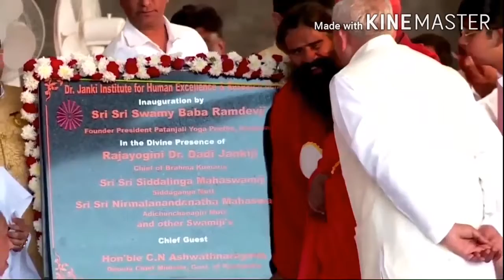दादी जानकी जी पुरे विश्व की आध्यात्मिक मां है । The Feelings Of Vips About Brahmakumaris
Title :- दादी जानकी जी पुरे विश्व की आध्यात्मिक मां है । The Feelings Of Vips About Brahmakumaris

Descriptions:- About This Channel in hindi

आप सब का मेरा इस Channel में स्वागत है ।

[ इस Channel का पहला उदेश्य :- ✍️✍️✍️✍️✍️ ]

ब्रह्माकुमारिज संस्थान के वारे मे आज देश विदेश का V.I.P.s लोग क्या अनुभव बताते है ? क्या सुनाते है ? ब्रह्माकुमारीज के प्रति क्या विचार है ? क्योंकी आज संसार में ब्रह्माकुमारीज संस्थान हि एक ऐसा अध्यात्मिक विश्वविद्यालय है जहाँ मानव निर्माण का कार्य और सृष्टि परिवर्तन का कार्य स्वयं भगवान के माध्यम से ब्रह्माकुमारी दुवारा पूरा विश्व मे चल रहा है । हर जगह ब्रहमाकुमारीज के कार्यक्रम होते रहते है और ब्रह्माकुमारीज संस्थान कें हेड क्वाटर में देश विदेश के जाने-माने प्रसिद्ध रास्ट्रपति, प्रधानमन्त्री, मुख्यमन्त्री, नेता, विद्वान, साधुसन्त, बैज्ञानिक, अभिनेता, गायक, बिजनेजम्यान, मिडिया लगायत अन्य सभी जगत के इस पावन भूमी मे आते रहते है तो उन्के विचार और अनुभव हि इस Channel Upload करेगा जो दुनियाँ के लोग भि जाने कि इन महान लोगों के ब्रह्माकुमारीज के प्रति क्या अनुभव और विचारधारा है ।🙏🙏🙏🙏🙏🙏🙏🙏

[ इस Channel का दुसरा उदेश्य ;- ✍️✍️✍️✍️✍️ ]

आज दुनियां में बहुत पाप है । हर तरफ दु:ख हि दु:ख है । संसार में कोई नहि है जिन्हे तनाव नहि होगा सब तनावग्रस्त है । सभी लोग चिन्ता से गुजर रहा है । घर-घर में दुख अशान्ति है । कोई सु:खी नहि है । सभी कें मन में दश विकार है । हर मानव क्रोध से भरा है । सभी के अन्दर काम, क्रोध, लोप, अहंकार, मोह है । इस के समाधान क्या है । उस समाधान के लिए हि इस Channel का उदेश्य है , तो बहुत सारे Motivational Spiritual Speakers का Lectures इस Channel में Upload करुंगा और आँप सब के जो Problems है उस Lectures को सुनकर आँप अपने सुखमय जीवन बिता सकते है तो इस Channel को Subscribe जरुर करें ताकी मेरा आने वाले हर Videos आप के पास पहुंचे । ॐ शान्ति !!!

[ ✍️✍️इस Channel का तिसरा उदेश्य :-✍️✍️✍️✍️]

इस Channe में ब्रह्माकुमारीज कें कोई भि अच्छे Video Songs, Lectures & Dadi's Important Videos भि Upload करेंगे जिस से आप सब लाभ ले सकेंगे ।

[ ✍️✍️प्रजापिता ब्रह्मा कुमारी ईश्वरीय विश्वविद्यालय ✍️ ]

सन् 1936-37 में स्थापित स्वयं परमपिता परमेश्वर अर्थात परमात्मा शिव भगवान के द्वारा 60 वर्ष के आयु दादा लेखराज नाम के व्यक्ति को माध्यम बनाके स्वर्णिम युग अर्थात सतयुग स्थापना के लिए रचा । वाद मे उनके नाम ब्रह्मा नाम रखा । जिन्के जन्म 15-Dec-1876 मे हुआ था और देहावसान सन् 18-Jan-1969 मे हुंआ । उन्हे विश्व मे शान्ति के दूत माने जाते है । ब्रह्माकुमारीज संस्थान से स्वयं परमपिता शिव परमात्मा द्वारा पिछ्ले सन् 1937 से वर्तमान समय तक ब्रह्माकुमारीयों द्वारा विश्व निर्माण के कार्य चल रहा है । इस संस्था को पहले ॐ मण्डली नाम से जाने जाती थी, वाद मे प्रजापिता ब्रह्मा कुमारी ईश्वरीय विश्वविद्यालय नाम से स्थापित हुई । सन् 5 मई 1950 में सिन्ध से आबू पर्वत राजस्थान में आया । यह संस्था पहले पाकिस्तान मे था, जिस समय भारत और पाकिस्तान के बटवारा नही हुआ था, बटवारा के वाद यह संस्था राजस्थान कें माउन्ट आबू में आया । प्रजापिता ब्रह्माकुमारी ईश्वरीय विश्वविद्यालय के हेड क्वाटर मधुवन में है जो भारत के राजस्थान मे माउन्ट आबू में स्थित है । मधुवन विश्व के लिए एक मनमोहक और रमणीय तिर्थ स्थान है यह विश्वविद्यालय अपने आपमें भारत के लिए और विश्व के लिए एक शान है, एक उदाहरण है, एक नमुना है, शान्ति, आनन्द और सदगति पाने की मार्ग है ।
स्वयं भगवान परमपिता शिव परमात्मा द्वारा स्थापित प्रजापिता ब्रह्माकुमारी ईश्वरीय विश्वविद्यालय के द्वारा पिछ्ले सन् 1936/37 से विश्व भर मे ब्रह्माकुमारीयों द्वारा सतयुग के स्थापना के कार्य चल रहा है । विश्व मे 142 देशो में 10,000 हजार से अधिक सेवा केन्द्र है । यह विश्वविद्यालय एक अन्तर्राष्ट्रिय शान्ति पदक और 5 र्राष्ट्रिय शान्ति पुरस्कार प्राप्त किया है । यह विश्वविद्यालय अलग-अलग 17 विभाग से ज्ञान देते है ।

Gmail - आप कोई भी YouTube में Video नहि पा रहे है तो इस Gmail में जरुर उस Video कें Title आप Send करेंगे और आप को उस Video आपतक पहुंचाने के लिए कोशिस करेंगे ।

मधुवन मे विश्व के जाने-माने प्रसिद्ध रास्ट्रपति, प्रधानमन्त्री, मुख्यमन्त्री, नेता, विद्वान, साधुसन्त, बैज्ञानिक, अभिनेता, गायक, बिजनेजम्यान, मिडिया लगायत अन्य सभी जगत के इस पावन भूमी मे आते रहते है और अपना अनुभव Shares करते है वें सारे Vip'S Feelings इस Channel में Upload किए जायेंगे ।